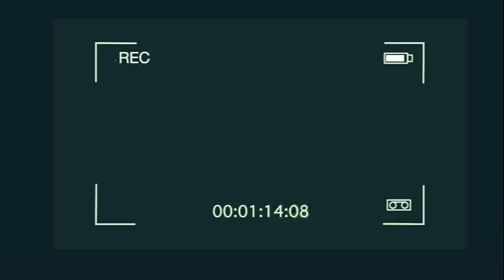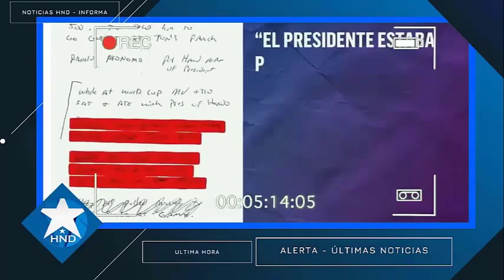Noticias Honduras 6 de septiembre 2023, Ultimas Noticias Honduras 6 de septiembre 2023, HONDURAS HOY